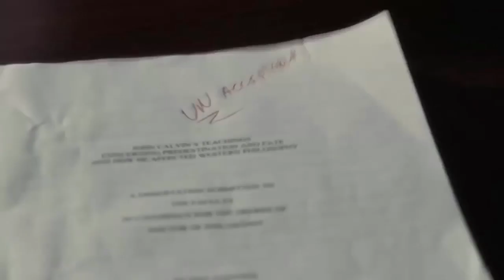Ben and Ara | Trailer | EbonyLife TV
Two Ph.D. candidates, one an African Muslim and the other an agnostic, begin a romance after meeting at a museum. They discover that a love between different cultures and religions may have consequences.

Showing on DStv Ch 165 | StarTimes Super-DTH 191 & Classic-DTT 189